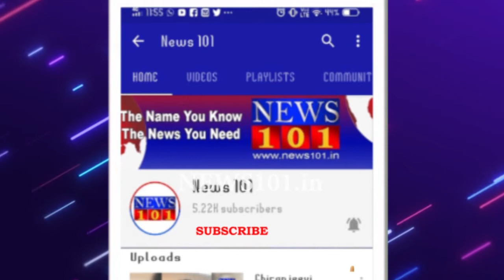ವಿಶ್ವವಿಖ್ಯಾತ ಮೈಸೂರು ದಸರಾ - ಎರಡನೇ ದಿನಕ್ಕೆ ಭಾರ ಹೊರುವ ತಾಲೀಮು | News101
ಬೆಳ್ಳಂಬೆಳಗ್ಗೆ ಸಖತ್ ಫ್ರೆಶ್ ಮೂಡನಲ್ಲಿ ಅಭಿಮನ್ಯು.  ತಾಲೀಮು ಆರಂಭಕ್ಕೂ ಮುನ್ನ ನೀರಿನಲ್ಲಿ ಸಖತ್ ರಿಲ್ಯಾಕ್ಸ್.  ಸಹಾಯಕ ಸಿಬ್ಬಂದಿಗಳಿಂದ ಅಭಿಮನ್ಯು ನಿಗೆ ಸ್ನಾನ.  ಸ್ನಾನದ ನಂತರ ತಾಲೀಮು ಆರಂಭಿಸಿದ ಗಜಪಡೆ.